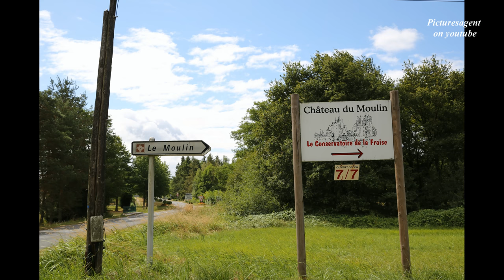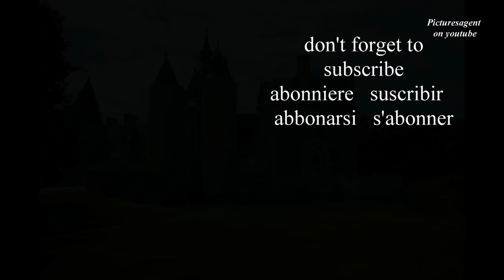Le Moulin Castle 🇫🇷 France | Photo Tour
Schloss Le Moulin, Frankreich, Fotoausflug
Замок Ле Мулен, Франция, Фото-тур
Château du Moulin, France, Photo Tour
Le Moulin Castle, Francia, Recorrido fotográfico
Le Moulin Castello, Francia, Photo Tour